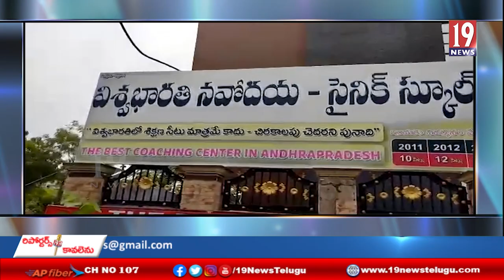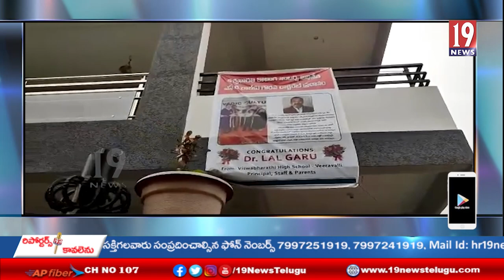ఎన్.సి.సి ఆఫీసర్ ఆలీ ఆధ్వర్యంలో యోగ దినోత్సవ వేడుకలు - కృష్ణా